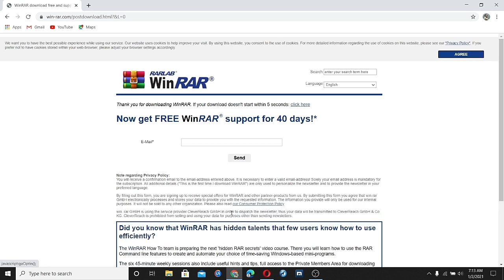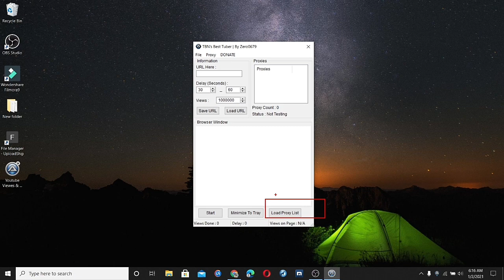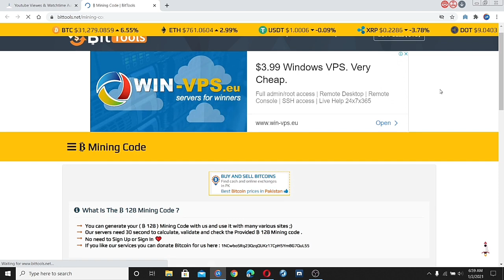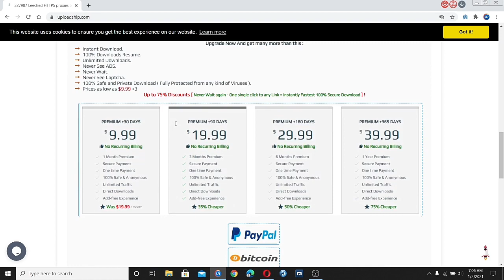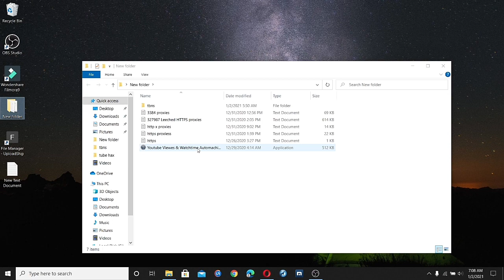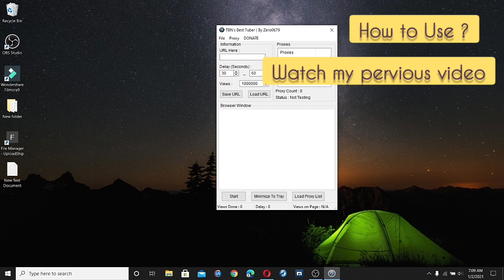How To Download TBN'S Software | How to Get 4K Public Watch Hours Fast | Junaid Tech Media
In this Video tutorial i will tell you that how you can get veiws and watch time fast so watch the video till the end

4000 minutes watch time youtube,
youtube 4000 hours watch time policy,
youtube channel 4000 watch time,
youtube 4000 hours watch time kaise dekhe,
youtube 4000 hours watch time kya hai